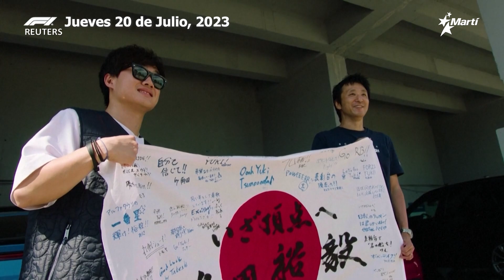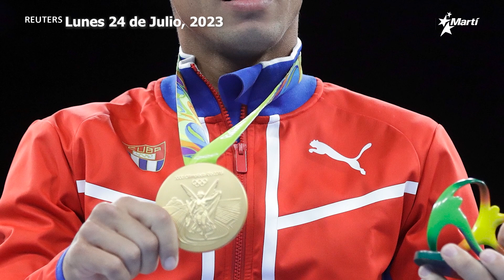Deportes 360 | jueves, 27 de julio del 2023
Por knockout técnico, el púgil cubano Robeisy Ramírez venció al japonés Satoshi Shimizu en Tokio 🔷 En Las Grandes Ligas, los Cardenales vencieron a los Diamondbacks 🔷 Max Verstappen ganó el Grand Prix de Hungría 🔷 Australia venció a la República de Irlanda en el comienzo de la Copa Mundial Femenina de la FIFA 🔷 Esto y mucho más en el resumen semanal de Deportes 360.